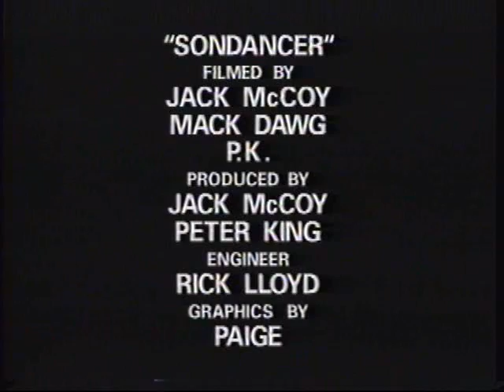Dakoda Motor Co Sondancer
Dakoda Sondancer Video